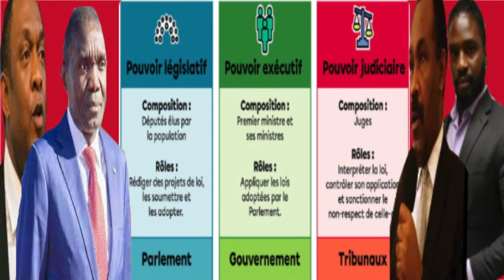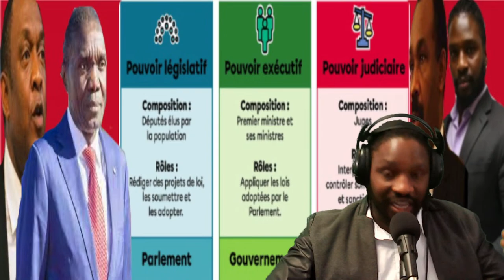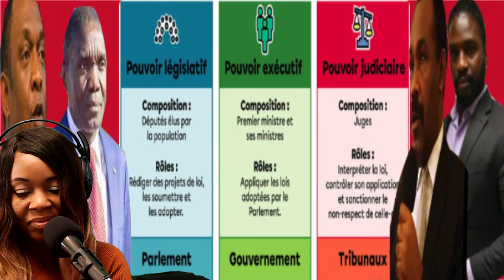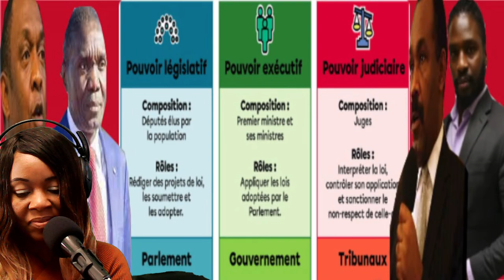14 Av FLASH S Lucas News Salvador Nelson Arrête La Kolombi Ivan D Gaye dosye Ariel Henri Scoop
POUR TOUT INFOS

MERCI FANMI CHANNEL BUSTA JOHN  PÈP HAITIEN PÈP HAITIEN DIASPORA PA BLIYE NOUS